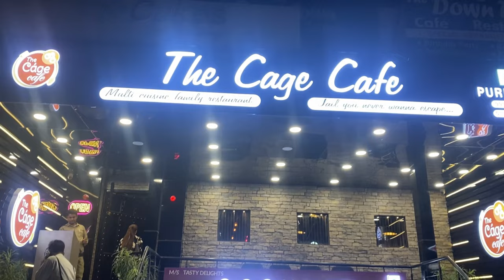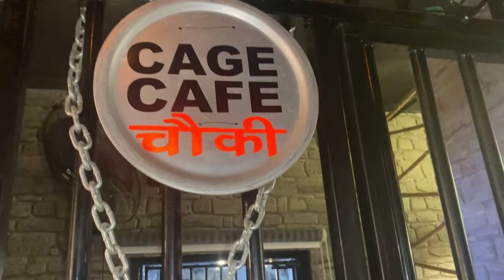Apple Laptop 😍 || Pre Birthday Gift 🥰 || Dine Out || The Cage Cafe || Vlog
Your Queries -
apple laptop
apple laptop unboxing
apple laptop 2023
apple laptop price
apple laptop under 50000
apple laptop
birthday gift
birthday gift for brother
birthday gift by sister
birthday gift box
birthday surprise
birthday surprise ideas
birthday surprise gift box
pre birthday gift
pre birthday gift unboxing
pre birthday gift ideas
day spent well
a day spent well with family
day out with family
day out with family ❤️ enjoyed a lot 🤩
day out with my family
brother sister bond
dine out
dine out memories
cafe vlog
the cage cafe krishna nagar
cage cafe krishna nagar today news
cage cafe krishna nagar
cage cafe krishna nagar news
dinner with family vlog

Shashank Gupta
Delhi, India ​⁠​⁠@Shashankslifestyle